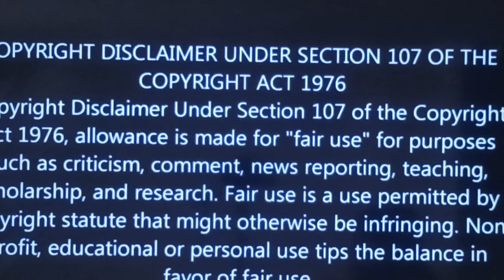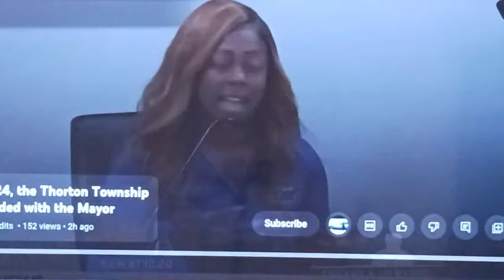FIERY DEBATE: Tiffany Henyard and Keith Price clash in heated Thorton township meeting!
Watch as Tiffany Henyard and Keith Price engage in a fiery debate during a Thorton City Council meeting. Both parties passionately express their opinions, but are they both in the wrong? Join us to witness this intense conversation unfold and decide for yourself. Don't miss out on the drama and tension in this heated convo!

dolton mayor,dolton,video essay,financial commentary,super mayor,build wealth,ponzi scheme,personal finance,podcast interview,financial freedom